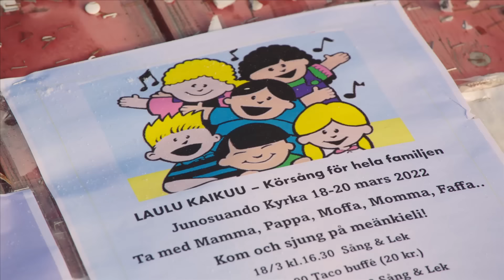The Best Moments From A Scandi Flick | The Grand Tour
Take a look at some of the best moments (as chosen by you) from when Jeremy Clarkson, Richard Hammond and James May took their favourite rally cars through Norway, Sweden and Finland.